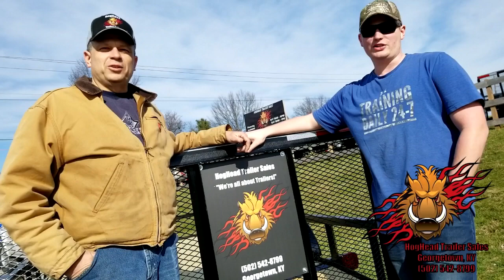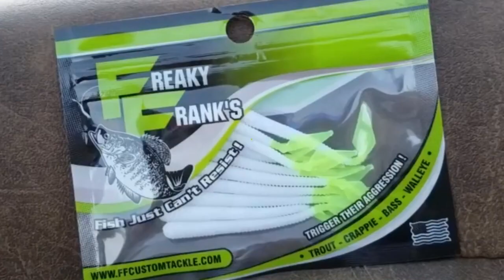S3E20 - Train Rides & Road Trips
Join Chuck "The Devildog" and Brenda on their trip to the Big South Fork Scenic Railway, in Stearns, KY where they get to ride the scenic train! Then they are CrossingBorders for their 58th Wedding Anniversary in Little Nashville, IN.

Academy Sports + Outdoors | Lew's | Strike King Lure Company | Digital EFX Wraps LLC | HogHead Trailer Sales | Chrysler of lawrenceburg | Freaky Frank's Custom Tackle | Orion Coolers | LINE-X of Kentucky Protective Coatings & Truck/SUV Accessories | Modern Spartan Systems